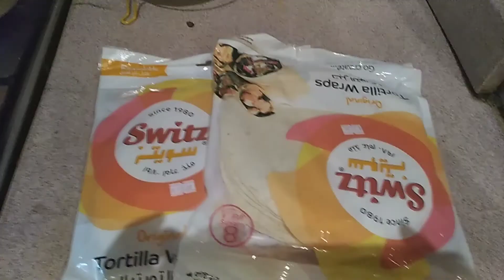QUESADILLAS|CHICKEN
HELLO GUYS THANK YOU SO MUCH
IM IVYSTYLES 🌼 KUNG BAGUHAN KA PA
DITO SA CHANNEL KO WAG KALIMUTAN
TUSUKIN AT DIKITAN AKO AT KALIMBANGIN
NYO NA RIN ANG KAMpanilya ko para Lagi kayong
Updated sa sunod kung mga Upload.